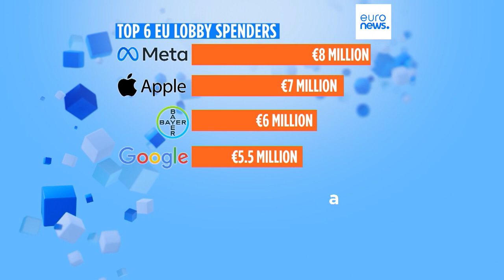Las tecnológicas gastan más de 100 millones al año en grupos de presión en la UE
El lobby de las empresas tecnológicas en Bruselas ha aumentado hasta 113 millones de euros al año, a medida que se intensifican los esfuerzos para influir en la política digital de la UE. La española Telefónica ha aumentado su gasto anual desde 2021 de 1,5 a 2 millones de euros